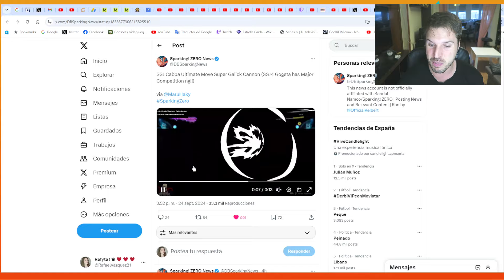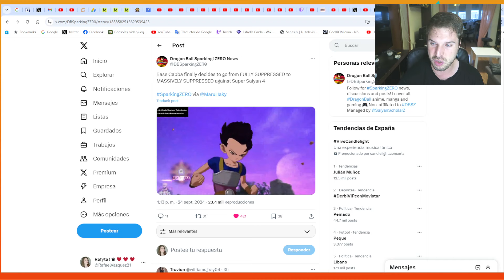DRAGON BALL: Sparking! ZERO - Gohan del futuro sin brazo gameplay (15 Dias)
Quedan 15 dias para dragon ball sparking zero !